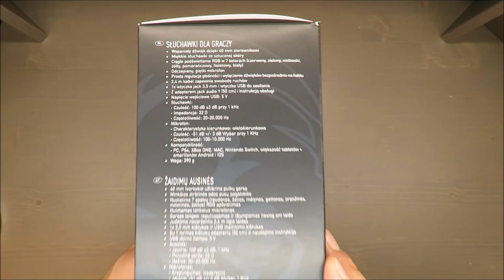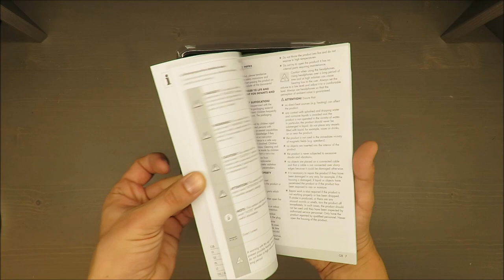SilverCrest Gaming Headset SGH 7 A2 UNBOXING (Lidl 105mV 100 dB 390g)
Technical data
Weight
(including adapter cable): 390 g
Dimension
(without detachable microphone): 200 x 177 x 87 cm
Wide band characteristics
voltage (WBCV): 105 mV +/- 10%
Current consumption
of the lighting: 100 mA
Jack plug: 2 x 3.5 mm
Operating temperature: +5 °C to +35 °C
Operating Humidity: 40 to 85 % RH
Storage temperature: -20 °C to +60 °C
Storage humidity: 40 to 75 % RH
Cable length: approx. 2.4 m
Speaker
Driver size: 40 mm
Impedance: 32 Ω ±15 %
Sensitivity: 100 dB ±3 dB
Frequency response: 20 Hz to 20 kHz
Microphone
Sensitivity: -51 dB +/- 3 dB
 V/μbar at 1 KHz
The specification and design may be changed
without notification.